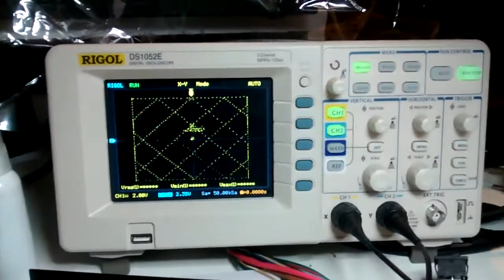asteroids en osciloscopio